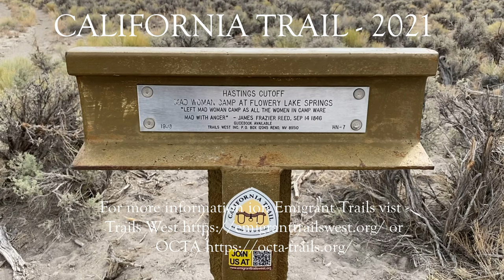Hastings Cutoff - FloweryLake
California Trail - Hastings Cutoff